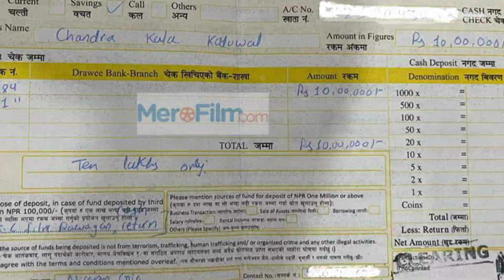अनमोलले फिर्ता गरे ‘रावायण’का निर्माताबाट लिएको १० लाख | Anmol K.c latest news | Anmol k.c video